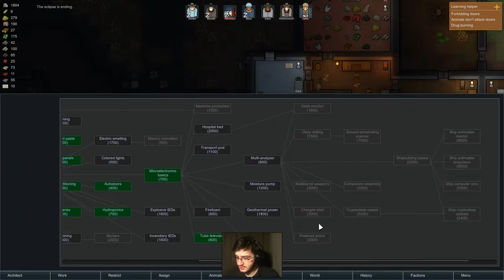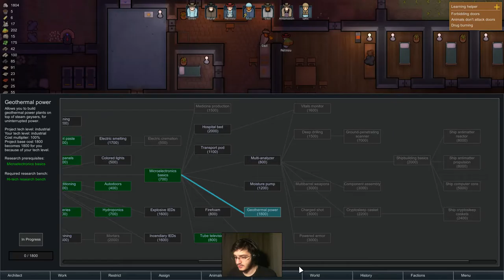Rimworld Alpha 16 Crashlanders - 9. Bölüm [Çök Tepesine Çök]